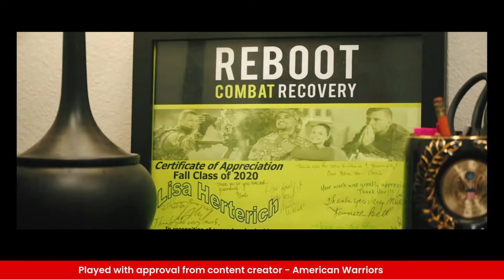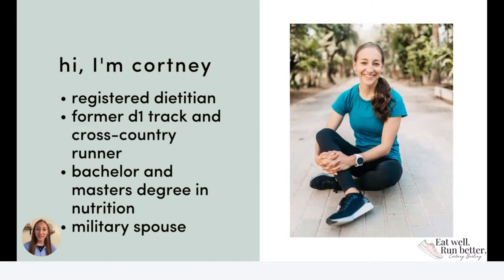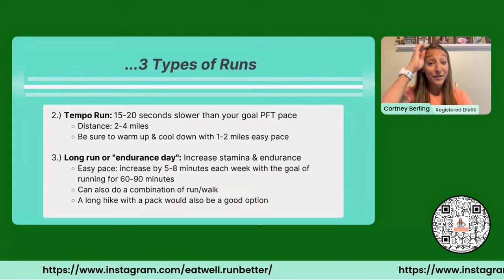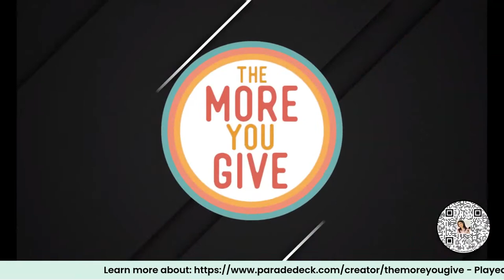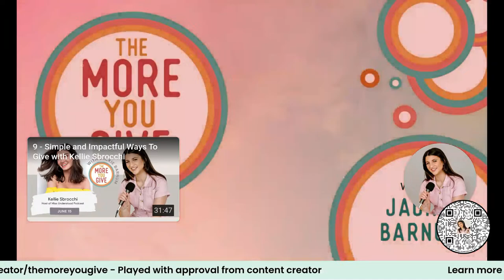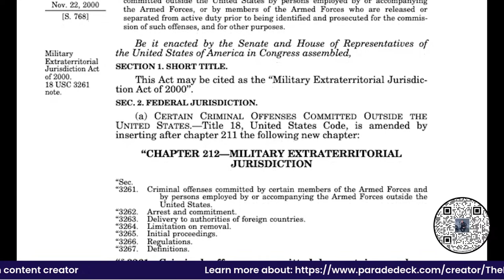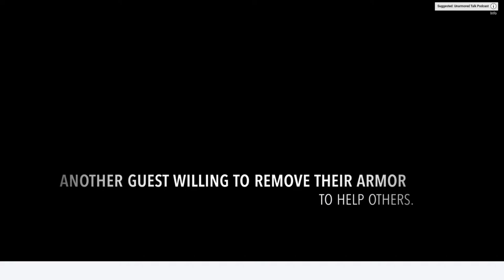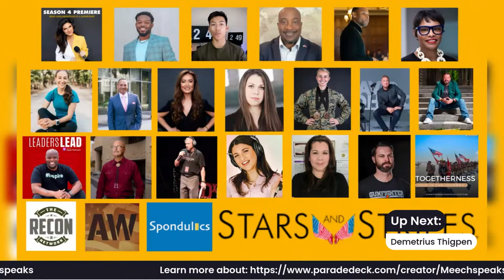Leaders Lead Live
TONY TAYLOR